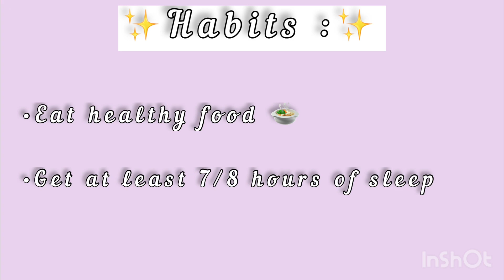How to get clear skin ✨( advice + tips )